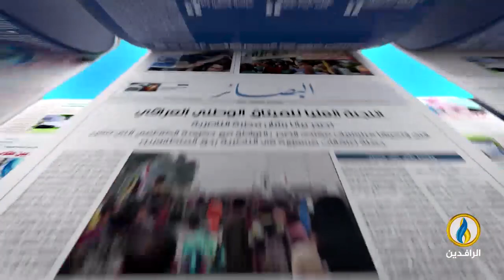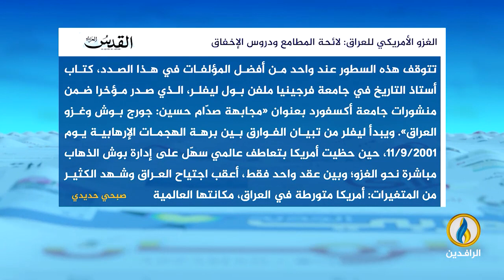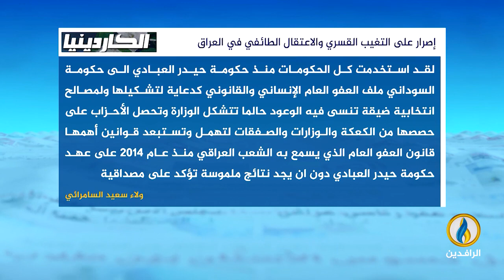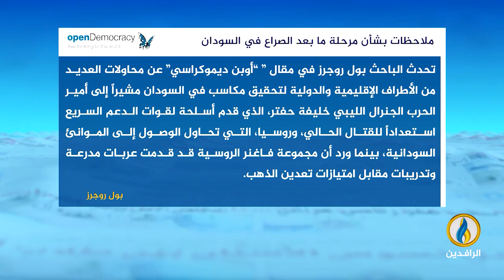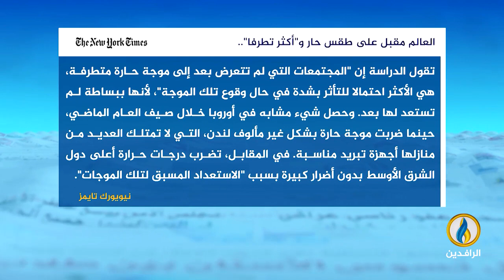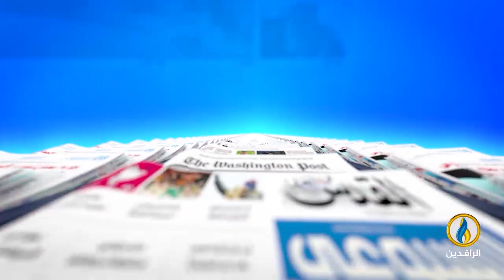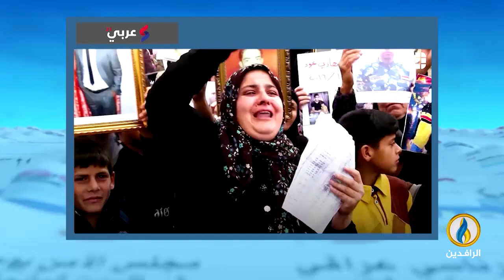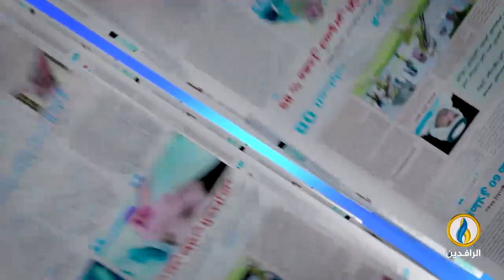صدى_الأقلام | 30- 4- 2023